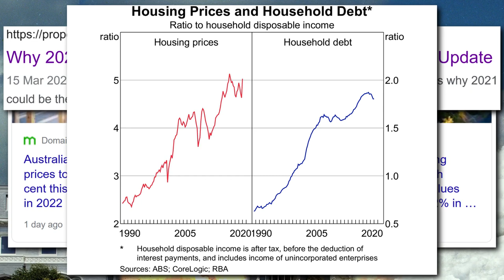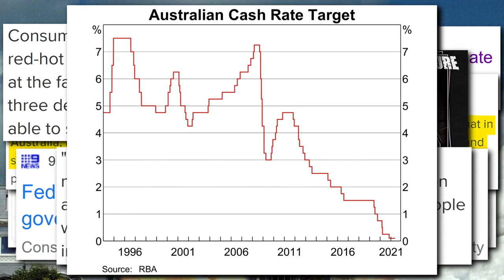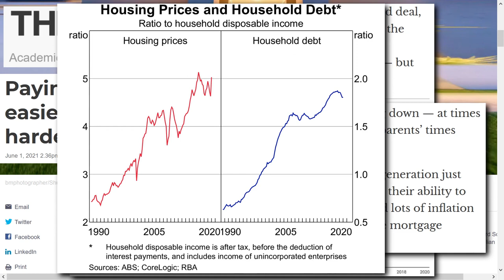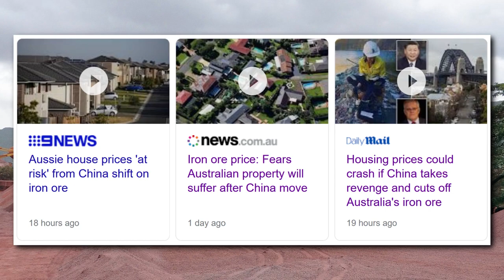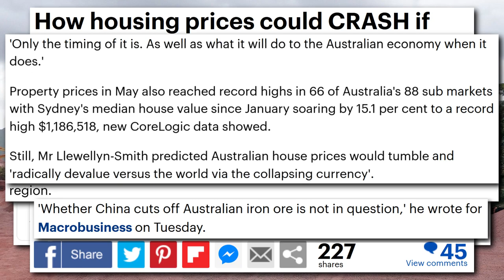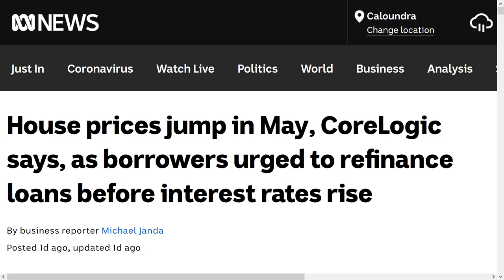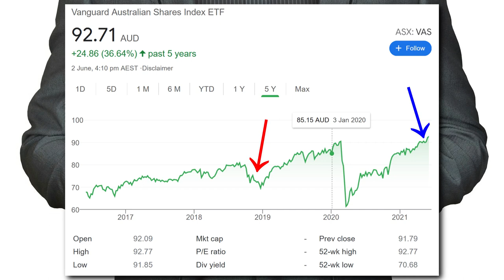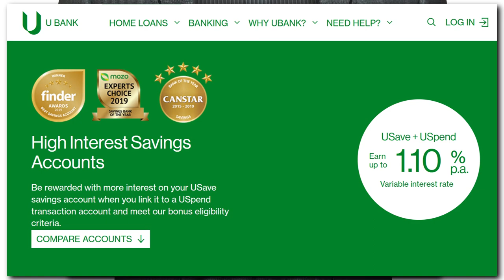House Price Drama in Australia (And Why I Sold Half My ETFs to Get a Mortgage Deposit?!)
My wife and I need some stability in our lives so have decided to sell half our shares, specifically, all my VAS ETFs (Vanguard Australian Shares Index exchange-traded funds – ASX: VAS) in order to secure a deposit for a small mortgage. I invest using SelfWealth, an online broker that only costs $9.50 per trade. If you click on the invitation link below and sign up, both you and me will receive 5 free trades.

The house prices in Australia have been booming of late, despite the experts’ predictions saying the opposite. Unfortunately, we rent. Over the last five or six months, our fence has been falling down. Despite repeated complaints to the property manager, nothing has been down about it. The owner simply does not want to fix it. Our backyard is now open to the street. Just the other day, a large dog wandered on in while my kids were playing out the back. Luckily they ran inside and nothing bad happened, but this isn’t the first time that it’s happened. Basically, my kids can’t play out the backyard unless an adult is out there actively patrolling the perimeter. But despite this, they decided to jack up the rent last month. Out of respect to myself, I refused to pay. I said I’m not signing the new lease if the owners are refusing to fix anything. The property manager just told us that if we don’t sign, they’ll basically kick us out. She said, “We can easily find somebody else in this market”. And that’s the state of being a renter in Australia at the moment. No power. We’re at the whim of greedy owners. So why can this happen? Well, as many of you would know, house prices are rather crazy here in Australia at the moment. Australian house prices are rocketing up, at least, according to the pundits: “Australian house prices to rise by 15 per cent this year but slow in 2022”; “House prices reach yet another record level due to ‘perfect storm’ of low interest rates, improving economy”; “Australia’s housing boom rolls on with national home values lifting another 2.2% in May”. Many people have told me that it’s a horrible time to buy, but yet, everyone’s buying. Why? Well, it probably has something to do with record-low interest rates. As rates go down, what goes up? House prices and debt! As it becomes cheaper to borrow, people borrow more, and inevitably house prices go up. Yes, Australians are in a record amount of debt just so they can say that they are living the Australia dream – “A belief that in Australia, home ownership can lead to a better life and is an expression of success and security”. From my experiences in the last six months, it’s become more of an Australian Nightmare.

Houses for sale on eBay